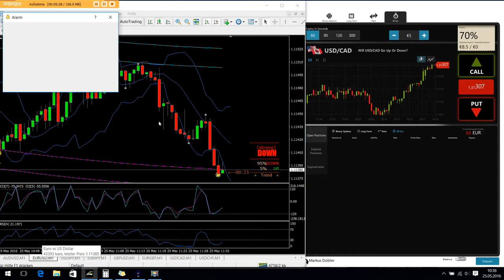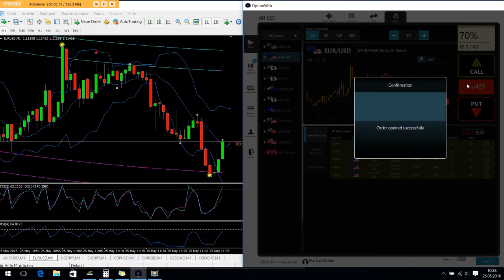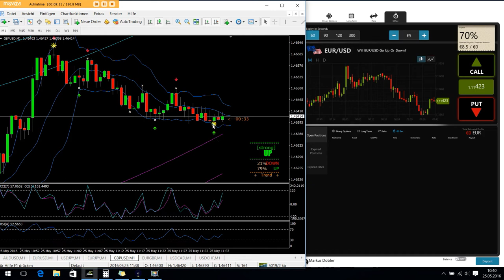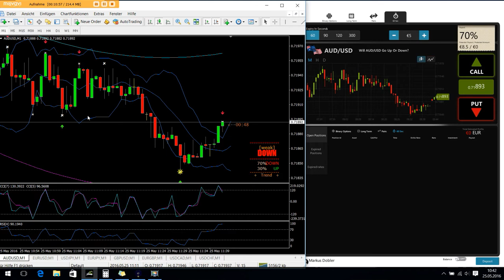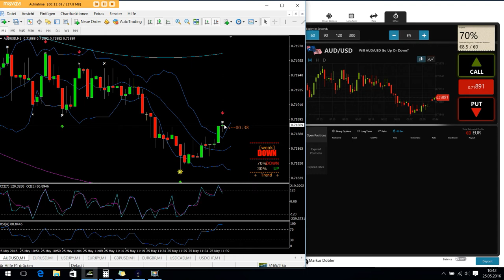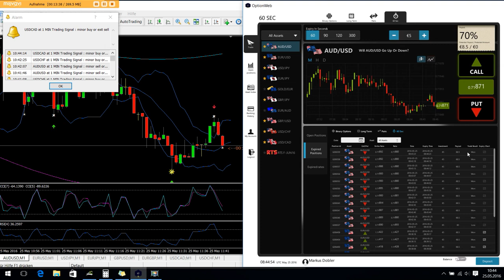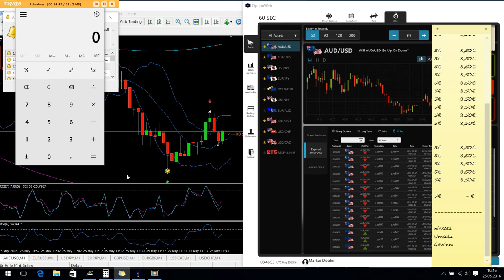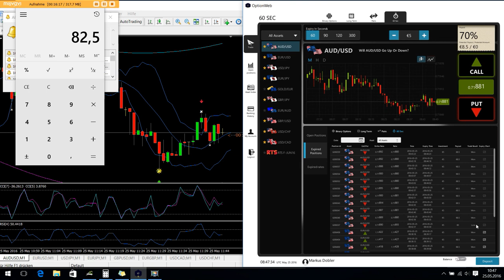säen & ernten im Garten von Optionweb - Binäre Optionen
25 im Gewinn & 1 im Verlust!
Binäre Optionen handeln mit den "shortBEAST-template“ .

Auch in diesem Video dreht sich wieder alles um Binäre Optionen.
OPTIONWEB heißt die Perle für Binäre Optionen auf die ich gestoßen bin.
Natürlich wird auch bei OptionWeb die ganze Palette an Klassikern zum traden angeboten, die bei Binäre Optionen bekannt sind.
Darunter zählen die 60sec bzw. 1Minuten bis 5Minuten Optionen.Nicht zu vergessen die langfristigen und one touch trades.
In diesem Video trade ich mit der Serienstrategie.

Bei dieser Strategie geht es wie der Name schon verrät um aneinander hängende Trades, die eine Serie oder Folge ergeben. Die Länge einer Serie ist natürlich abhängig einmal vom Einsatz und der Entwicklung des aktuellen Kurses. Jeder der Trader kennt die ärgerliche Situation: Man wartet und wartet, durchstreift die einzelnen Währungspaare auf der Suche nach dem perfekten Trade. Plötzlich ist es soweit, schnell schnell wird alles eingestellt, noch einmal kontrolliert und der Trade platziert.

Risikohinweis